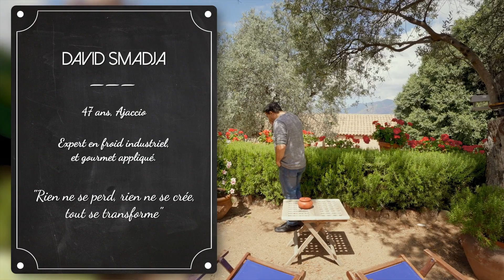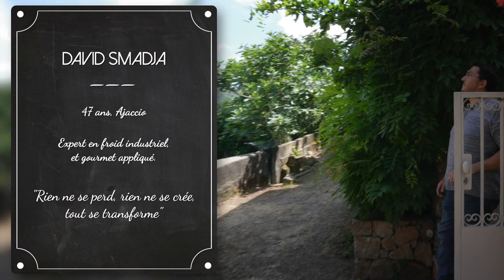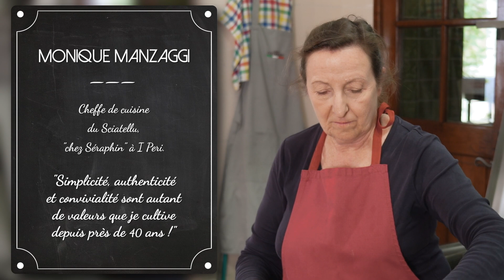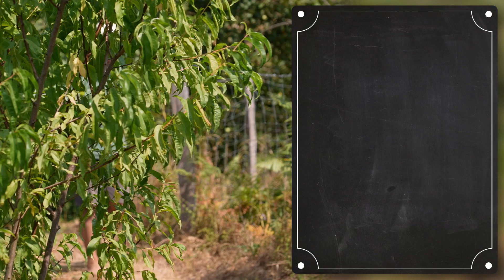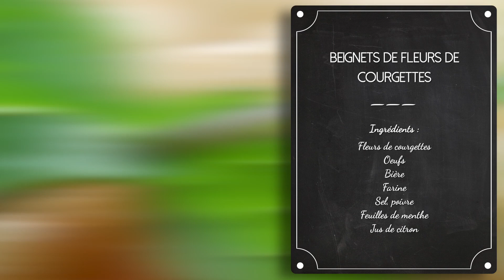Mon Grain de Sel en Méditerranée : I Peri, les plaisirs du potager